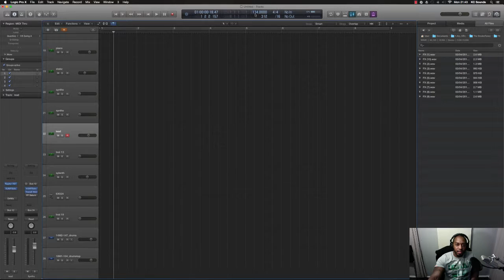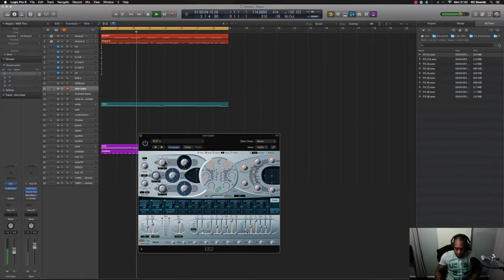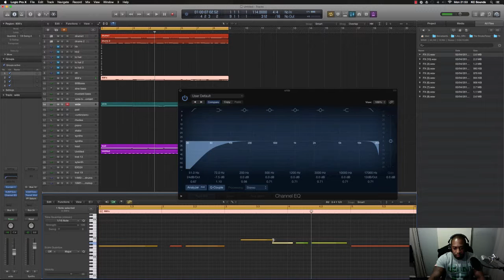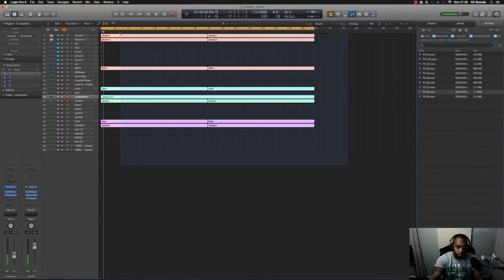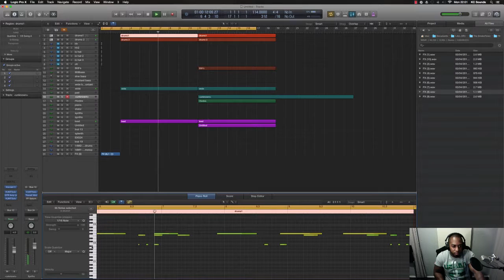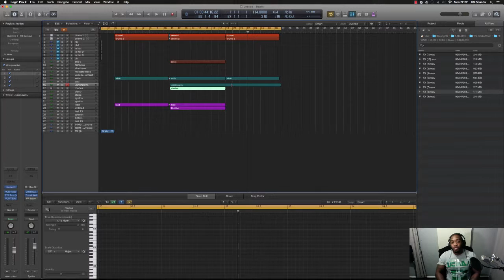How To Make Beats | "Making beats in logic pro"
In this video KC shows how he makes beats using logic pro x.

Equipment used:

Plug ins: Various different plug ins
Headphones: (ATHM50)